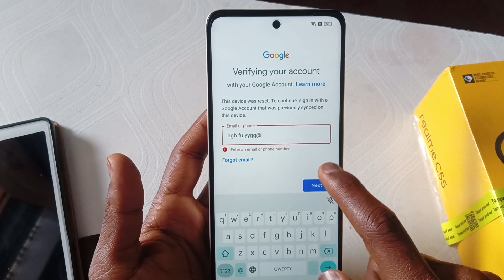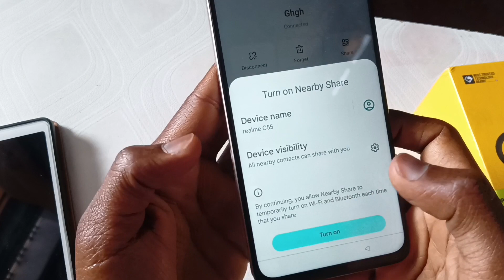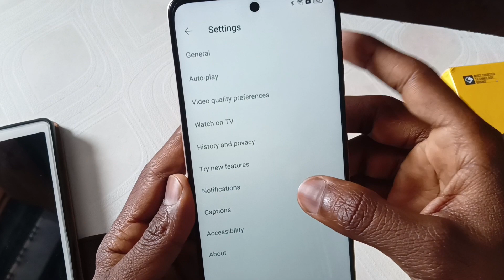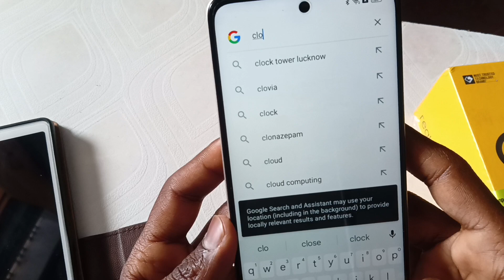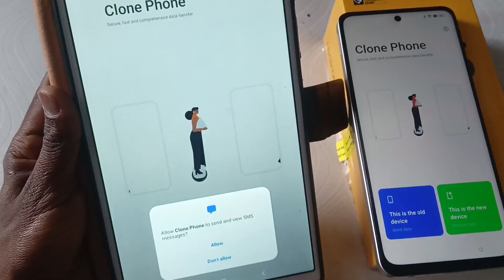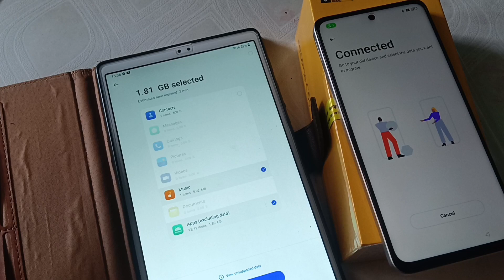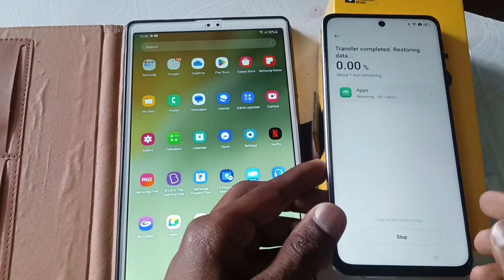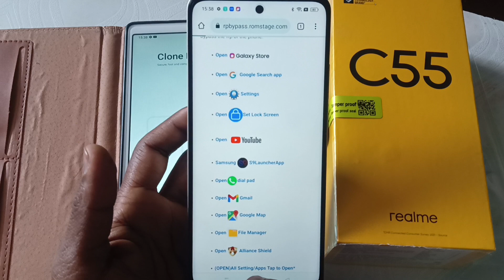Realme c55 frp bypass|realme c55, c35,c11,c12,narzo20,30,8,N55 frp Google account bypass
Realme c55,c25,c11,c12,frp bypass Google account bypass

Realme narzo 20,20a,20ro,30,30pro remove Google account
Realme all model frp bypass
realme frp unlock Android 12,11,13
Realme narzo n55 frp bypass